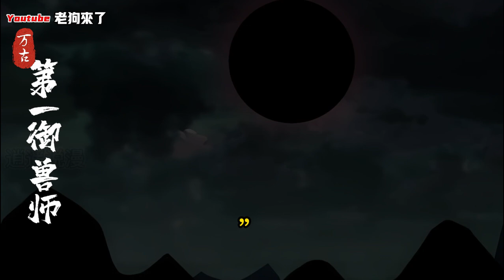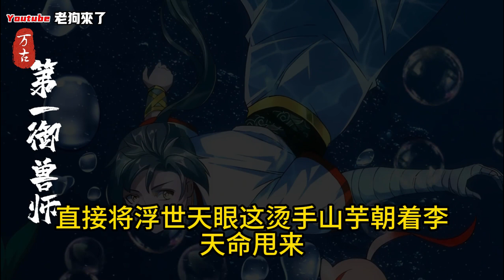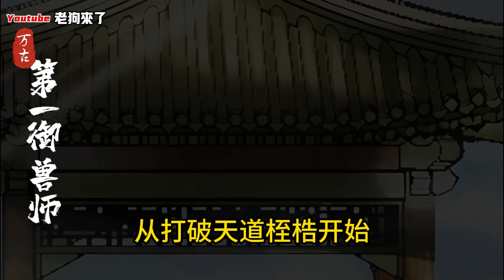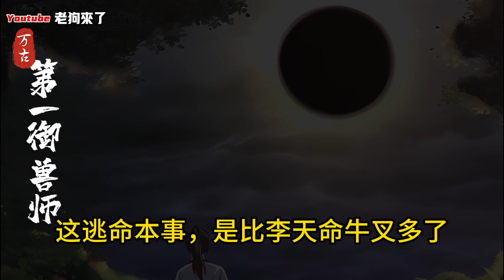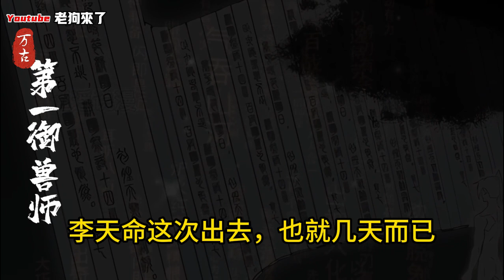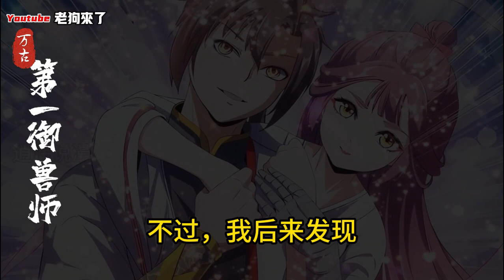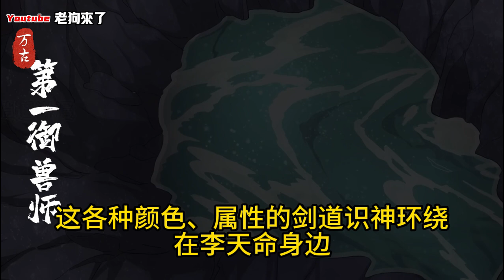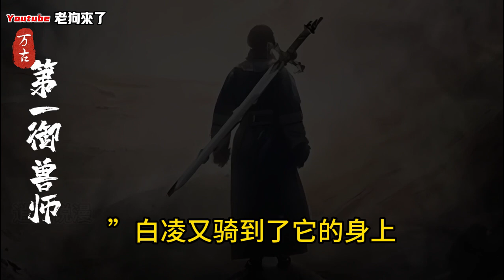《第一御兽师》第3881-3900章 做梦都要笑醒他的宠物，竟都是传说中的太古混沌兽！他的家鸡，是以太阳为食的炼狱凤凰。他的黑猫，是以雷霆炼化万界的太初混沌雷魔连他家的小强都是拥有不死分身的万界永生兽